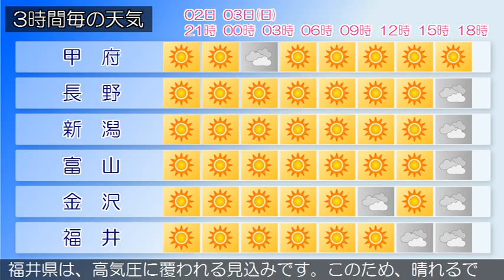2015/05/02 甲信北陸地方の天気予報 夕